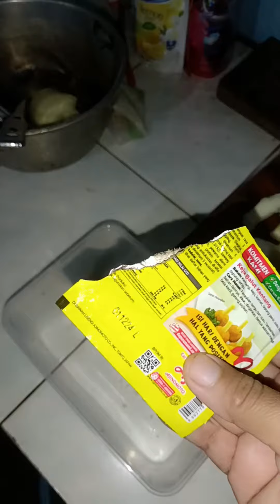resep singkong crispy siap goreng